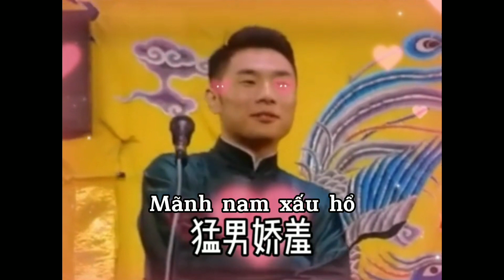Trương Cửu Nam và khán giả